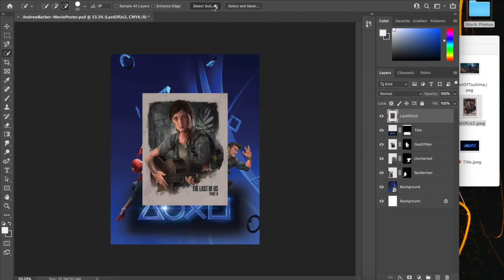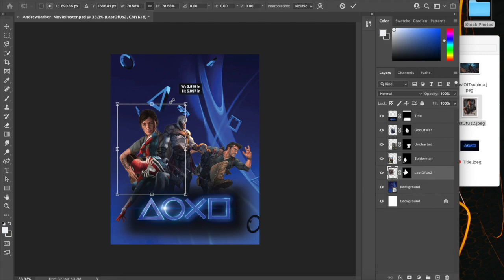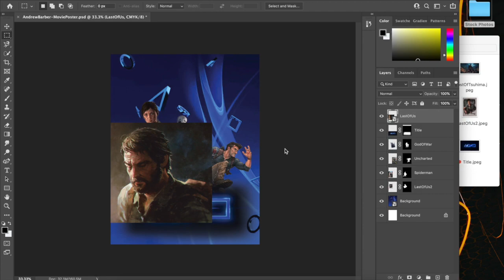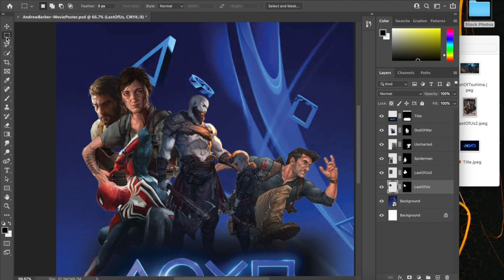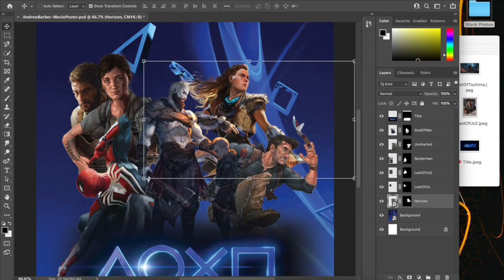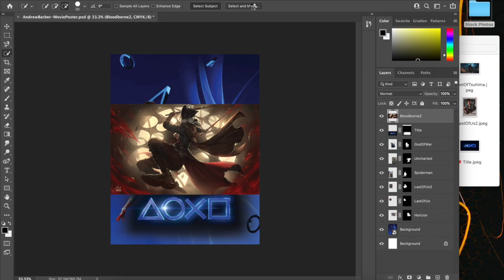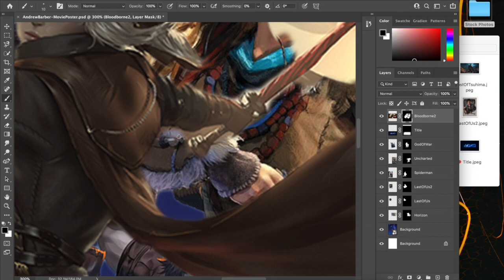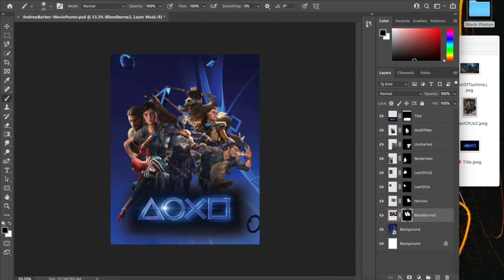Movie Poster - Part 4